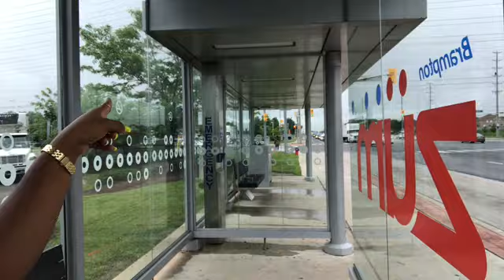Shopping 🛍 at the Mall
HEY GUYS!!
I AM IN CANADA! IT HAS BEEN WAY TOO LONG!!

Snap: Tashii_18